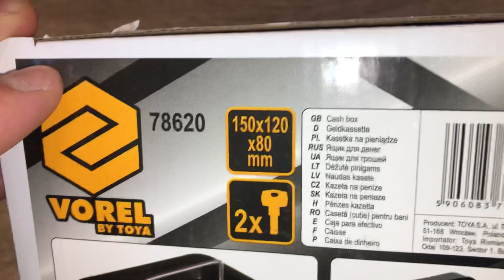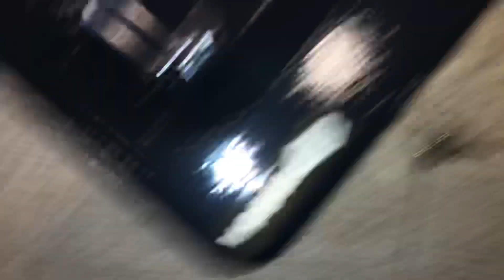Ящик для денег металлический, 150х120х80мм, Vorel, Артикул: 78620